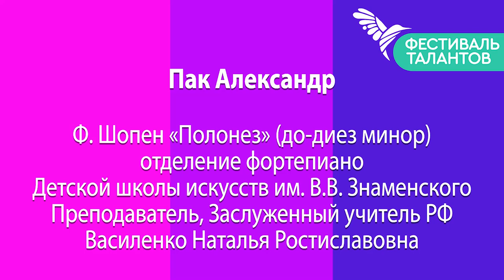Пак Александр "Полонез" Ф. Шопен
до-диез минор.
Преподаватель: Василенко Наталья Ростиславовна. МАУ ДО "ДШИ им. В. В. Знаменского»